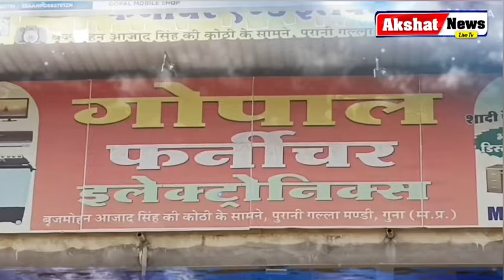राजगढ़ में एक बड़ा हादसा आर्मी वाहन टकराया यात्री बस से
*Akshat News live tv* की तुरंत पाने के लिए अब आपको यहां क्लिक कर फालो करना होगा-